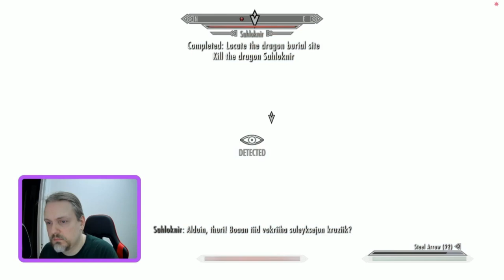Skyrim - New Mage Playthrough Pt 6 - A Blade In The Dark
A new Skyrim playthrough I started... This covers the quest "A Blade In The Dark" where you kill a dragon for Delphine near Kynesgrove.